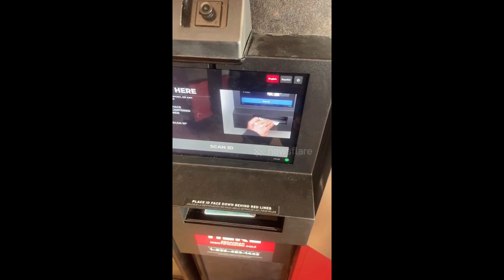US convenience store fridge stays locked until customer can scan and verify ID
Plavojai from Charlotte, North Carolina is at a convenience store trying to buy some beer. He pulls on the fridge door which stays locked until he can scan his ID and verify his age. After the machine verifies his ID, he chooses which fridge door to unlock.